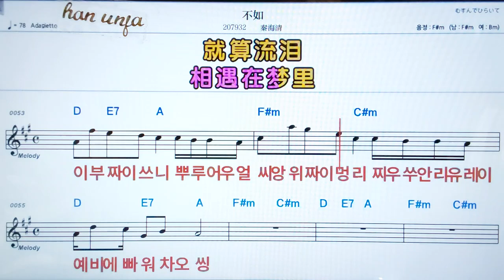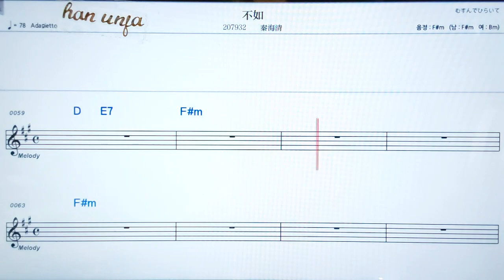💖 뿌루/친하이칭 👍日本어 한글 동시 표시, 코드,악보, 가사 ,Karaoke*카라오케 반주